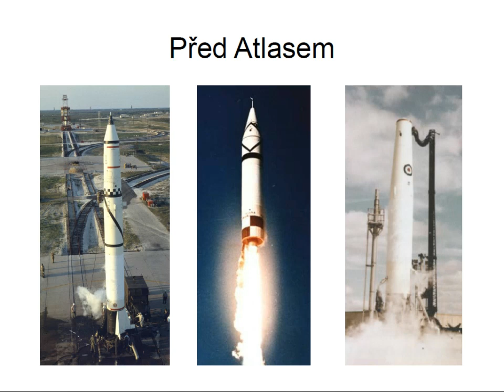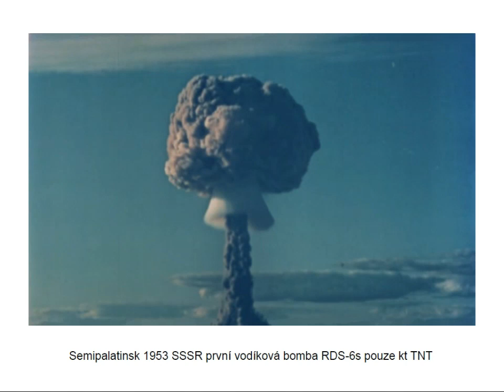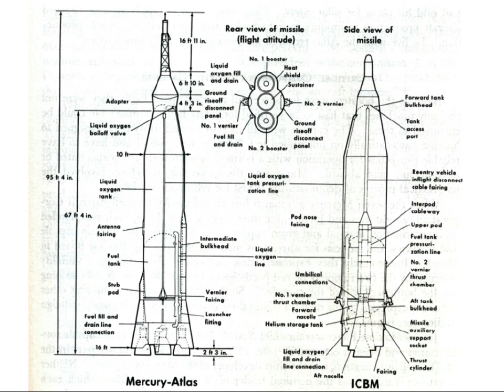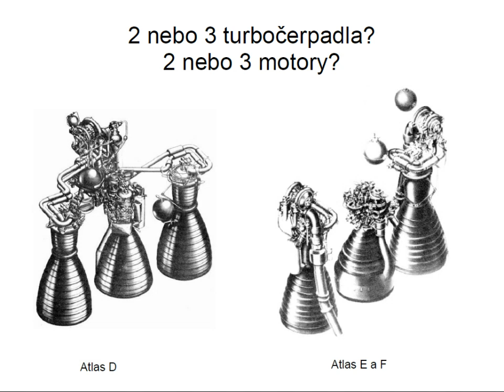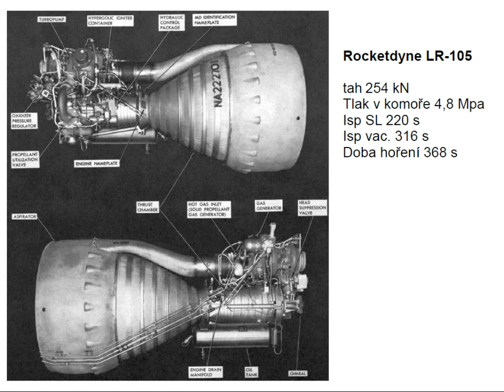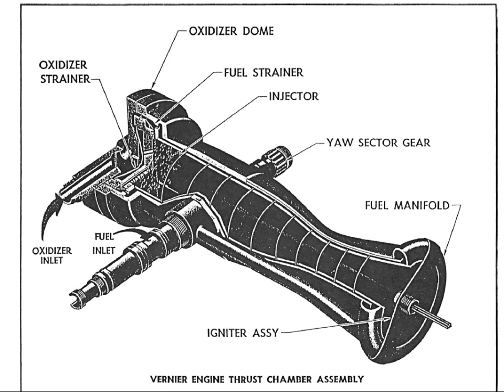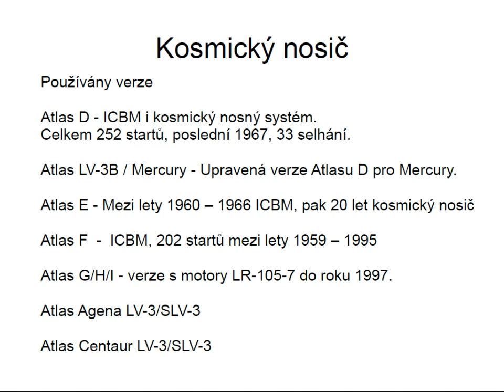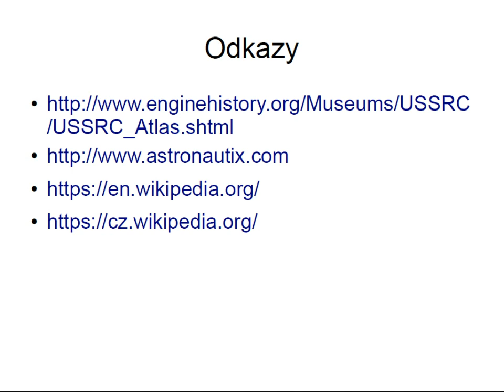Kosmoschůzka 20170628 Raketa Atlas